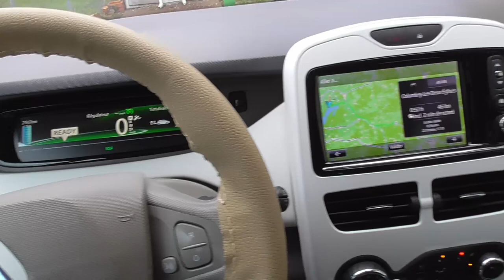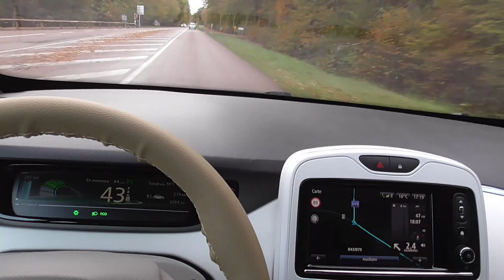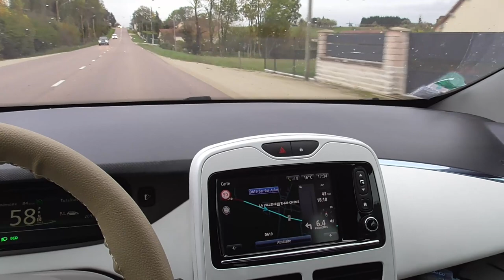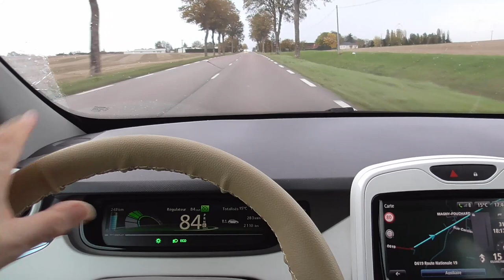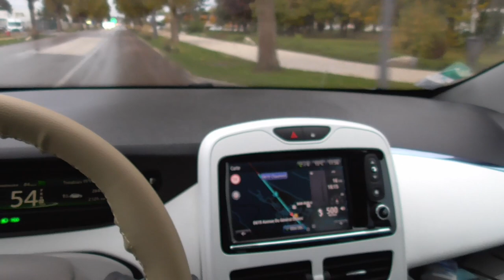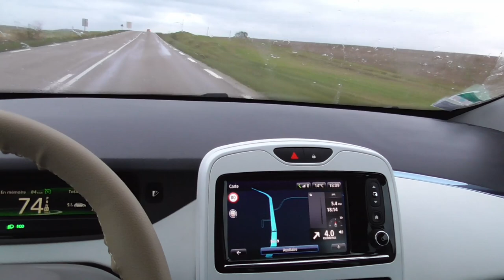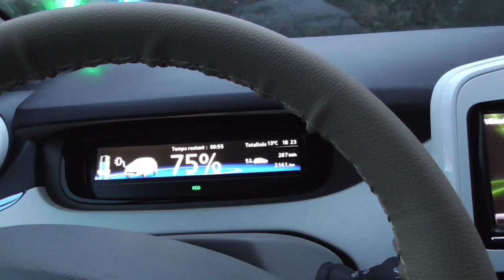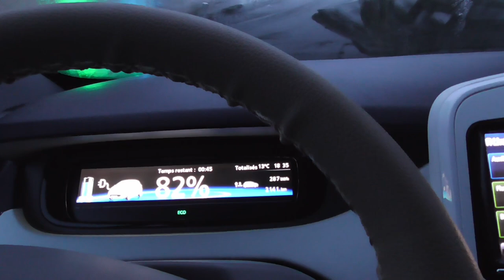[384] En attendant le déconfinage, une vidéo de derrière les fagots. ☔️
Oui, je la mets, je ne la mets pas. 🦧
je l'ai mise.
Vu la conjoncture actuelle, que l'on est coincé en prison chez soi, autant s'occuper.
Vous avez votre "dérodégradation" dérogatoire ?

Bien.🥂en route,

De tout, et de tout, direction une borne qui fonctionne.
Apprentissage du code de la route pendant la recharge, merci Renault ! 🚥

*Vidéo filmée bien avant l'emprisonnement.